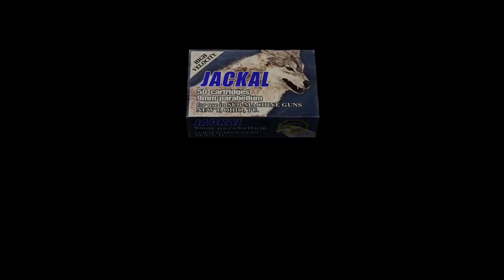Resident Evil 4 - Krauser Boss Fight (Ada Wong)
Resident Evil 4 - Krauser Boss Fight (Ada Wong) Gameplay Walkthrough PS4 Pro, No Commentary in 1080 HD 60 Fps.

Resident Evil 4 Full game, Resident Evil 4 ending, Resident Evil 4  showcasing all cutscenes movie edition, Resident Evil 4 all boss fights, Resident Evil 4 side missions, Resident Evil 4 upgrades, Resident Evil 4 skins, Resident Evil 4 outfits / costumes, Resident Evil 4 all characters, Resident Evil 4 best moments, Resident Evil 4 final boss and true ending, Resident Evil 4 secret ending, Resident Evil 4 all endings.

You can find a lot of daily walkthrough official games videos all in 1080p 60fps HD Quality of the most popular best games and top gameplay games on PlayStation (PS4 Pro), XBOX or PC in 2020. Best ps4 games trailers, strategy, puzzle, action, adventure, board, card, casino simulation or even finance, sport, music, role playing, trivia and many more.